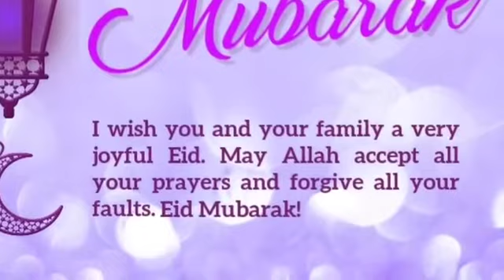EID MUBARAK ईद मुबारक عید الفطر مبارک ہو